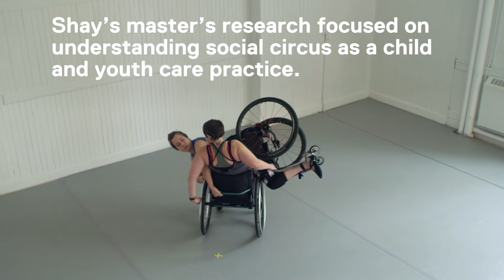Ryerson Master's Graduate: Shay Erlich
At Ryerson, you can create the community you want to see in the world.

Wheelchair users Shay Erlich and Jen Roy co-founded the Cyborg Circus Project to empower disabled youth through dance and circus arts instruction.

Related info:
Study city building and social justice at Ryerson